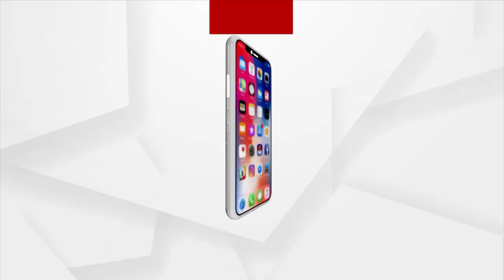Jan Aushadhi Diwas 2022: PM Modi interacted with beneficiaries of Jan Aushadhi Yojana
Prime Minister Narendra Modi interacted with beneficiaries of the Jan Aushadhi Yojana on the occasion of Jan Aushadhi Diwas.